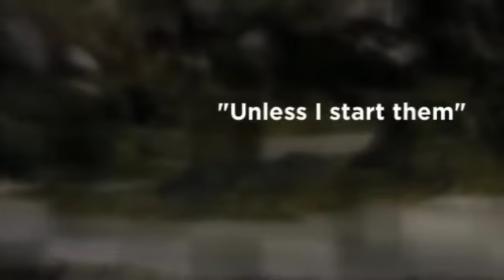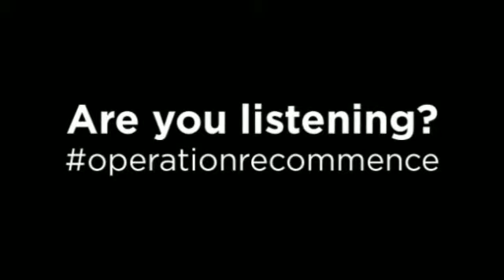Operation Dynamo teaser 3